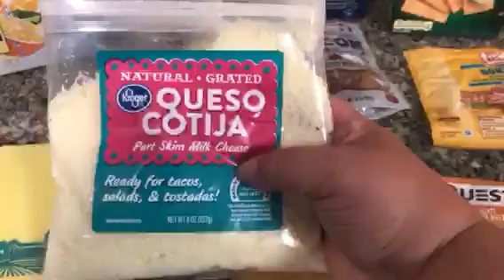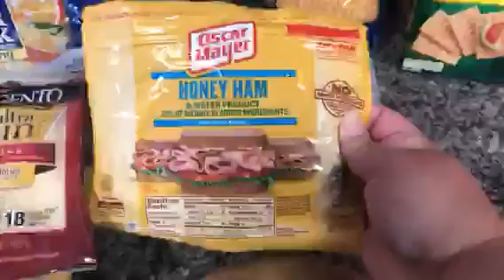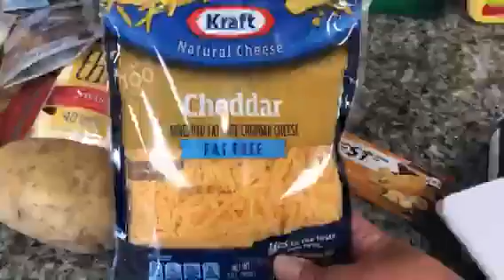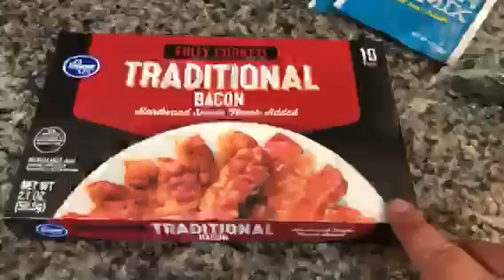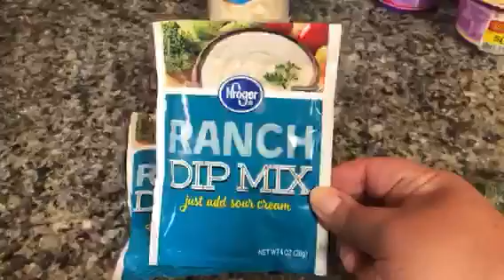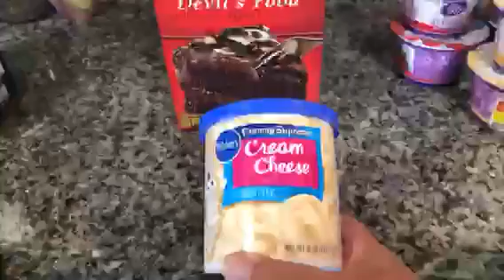WW Grocery (Kroger) Haul Aug 9th 2019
Small Kroger Grocery Haul this week.  This weeks haul came in way under our grocery budget.   Mainly because we still have tons of protein stored in the deep freezer & didn't need to buy much this week.  I really like shopping at Kroger because you can get some great deals with their digital coupons.  The yogurts were on sale for $.45 and I was also able to submit to Ibotta for a $1.00 cash back on the purchase of 4 yogurts, so I basically got 4 Light & Fit Yogurts for $.80 making them $.20 ea!!  I couldn't pass up that savings.  Shout out to the awesome folks at Deer Park for sending me the free coupon to try the Sparkling Water!